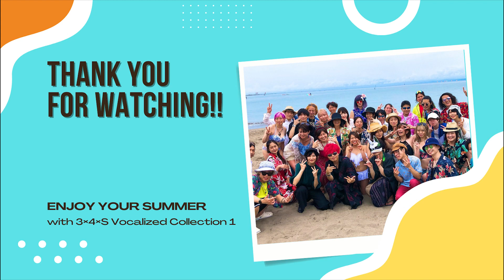3×4×S - Summertime Memory メイキング映像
◆MV「Summertime Memory」はこちら

◆『Summertime Memory』を収録した「3×4×S Vocalized Collection 1」がリリース開始！

◆3×4×S 2ndアルバム「3×4×STYLE」好評配信中！

Shamisen｜Shamio
Cello/ Composer/ Arranger/ Lyrics｜Nubia
Vocal｜Hiiragi Yuu, AQUA+

English supervisor｜Samantha Minor
Mix｜HIRO-RON
Mastering｜Kamishakuji (Rewz Lab)

Director/ Videographer/ Editor｜Masanori Harada
Videographer｜takamomo, Wata

Food direction/ Attendance｜KOSUKE
Flower design｜Yuki Matsushita
Hair-makeup｜Rika
Photo/ Design/ Assistant videographer｜Kan-na
Stylist｜Takafumi Saito (史-fumi-)
Stylist assistant｜YU
Dancer｜Kappa, 13 (Ryuta Shinomiya)

Cast｜Amashita, Sho-nen B

Extras｜佐倉ゆるか、神谷ユウキ、にっこりさん/緋色ひなか

(順不同)

Special Thanks｜しんえん～仲の良い他人を繋ぐ大宴会～
Produced by｜3×4×S

◇3×4×Sファンサイトはこちら（※登録方法はOfficial Twitterをご確認下さい）

◆3×4×S [SA-SHI-SU]
3弦の三味線、4弦のチェロ。2種類の「S」tringsが掛け合わさり生まれた
新時代の弦楽ユニット。

And please do absolutely SHARE the video! it will be a great help.

▼As of the Business：お仕事のご相談はこちら